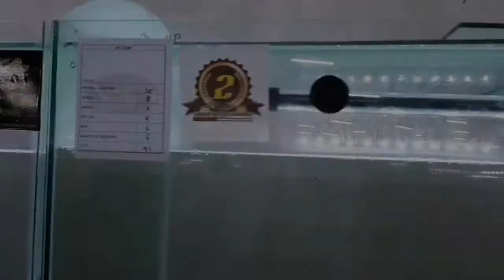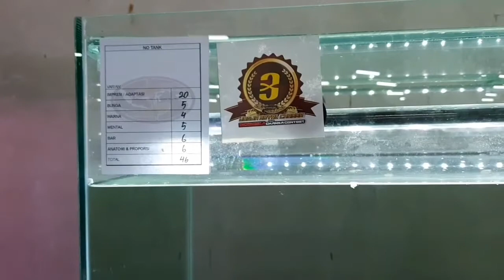JUARA 1 2 3 KELAS SENIOR RED MARULIOIDES Lomba Channa 29-31 OKTOBER 2021 SCH Sleman City Hall JOGJA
Video tersebut menampilkan para juara lomba channa pada kategori red marulioides kelas senior. Diselenggarakan pada 29 30 31 Oktober 2021 di  SCH Sleman City Hall YOGYAKARTA

Channel YouTube : Ismantoro info
Terimakasih

Simak juga video lainya:

JUARA - JUARA
Lomba Channa
Di SCH 29-31 Oktober 2021

VARIAN YELLOW.

VARIAN RED.

Aquascape Contest 2020
Yogyakarta

Kolam Taman Samping Teras Rumah

Channa Maru di kasih kaca